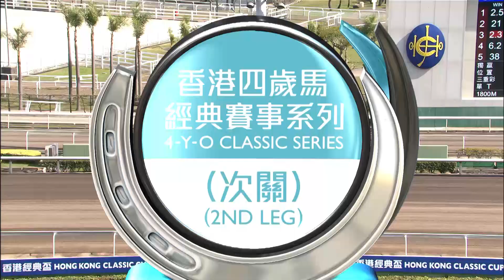[2020 香港經典盃 Hong Kong Classic Cup]邁向打吡之路─何澤堯夥拍「金鎗六十」攻下香港經典盃Golden Sixty & Vincent win HK Classic Cup